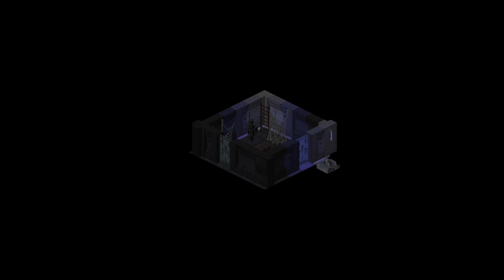Searching for the Foundry Faceless - UnderRail: Expedition - Let's Play - 62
Episode 62 of Let's Play UnderRail: Expedition is here! We continue looking for the Faceless near Foundry, and end up clearing out Ironheads and Lunatics instead. Enjoy!

About the Game:
Underrail is an old school turn-based isometric indie role playing game that focuses on exploration and combat.

The game is set in a distant future, when the life on the Earth’s surface has long since been made impossible and the remnants of humanity now dwell in the Underrail, a vast system of metro station-states that, it seems, are the last bastions of a fading race.

The player takes control of one of the denizens of such a station-state whose life is about to become all that much more interesting and dangerous, as our protagonist is caught midst the conflicting factions of the Underrail as the violently struggle to survive in the harsh underground environment.

Expedition DLC:
This DLC expands the base campaign with many new waterway maps that connect various harbors of the Underrail as well as adds huge new region called the Black Sea, a massive underground body of water. Take a break from the usual metro-crawling to take a boat to this infamous place. There, among the old and mysterious ruins of an age long past, you’ll face the vicious fauna, hostile natives, cunning pirates, and something far more sinister than all of those.

Your voyage through vastness of the Black Sea will shed new light on the history of the world of Underrail and the forces that shaped it.